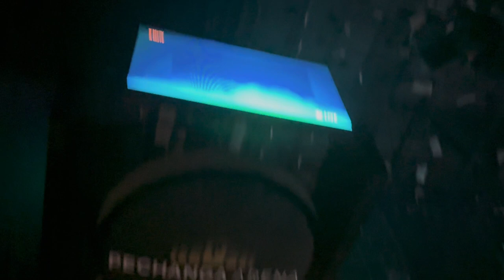WWE Monday Night Raw DAY 1 in San Diego Vlog 1.1.24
0:00 Intro
1:18 Bronson Reed
1:41 Johnny Gargano
2:02 Becky Lynch vs. Nia Jax
2:34 Cody Rhodes
4:15 Kofi Kingston
4:51 The Miz
5:33 R-Truth
5:47 Dirty Dom vs. San Diego
8:35 Mami
10:18 Don’t Hinder the Jinder
12:51 THE ROCK
26:05 Drew McIntyre vs Seth Rollins
33:09 Outro